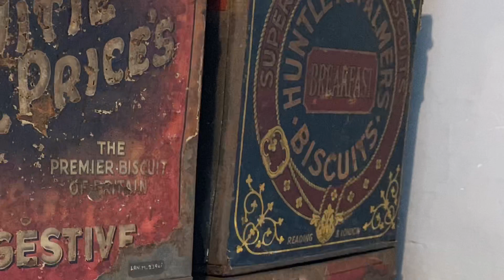Lanhydrock House - A Quick Visit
A visit to Lanhydrock House, on a non-volunteer day, in autumn 2019 resulted in a few snaps of bits and bobs as my journey progressed.  A number of slightly obscure items shown, but hopefully representative of the thousands of artefacts on display throughout the house - more an introduction!  If visiting Cornwall, do get to see this wonderful National Trust property!